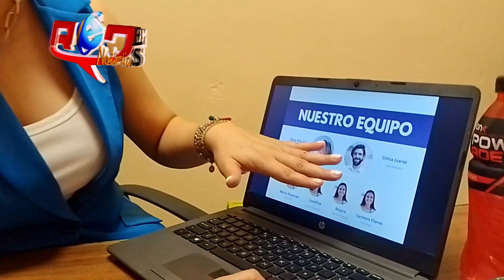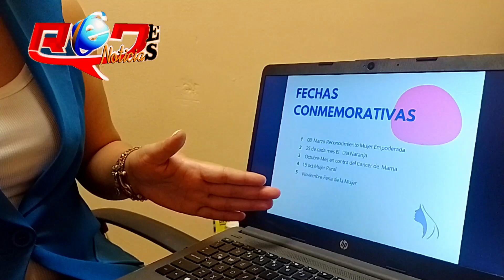ASUME DORA ALBA LA COORDINACIÓN DEL INSTITUTO DE LA MUJER MUNICIPAL.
Ante el nulo trabajo de quien iniciara con esta administración la responsabilidad de este instituto, el alcalde Emilio de Hoyos preocupado por la atención a las mujeres violentadas en cualquiera de sus formas, designa a Dora Alba como la nueva responsable de esta importante Institución.

Conocedores del profesionalismo con que trabaja la licenciada Alba se le ha dado la confianza para trabajar en el bien de las mujeres acuñenses, por lo que en coordinación con su personal ha iniciado un proyecto ambicioso para brindar un mejor servicio en esta dependencia municipal.

Redes de Noticias Acuña.